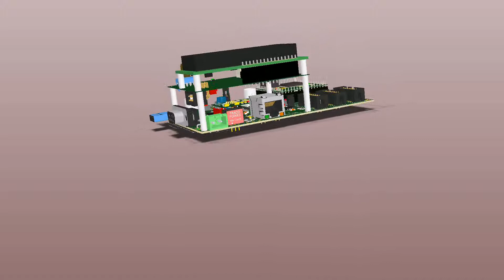Carte Xboard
Petite vidéo d'illustration de la carte Xboard du département GE1 de l'IUT de CACHAN.

Cette carte est une plateforme pédagogique développée par les enseignants du département GE1 de l'IUT de Cachan pour les étudiants de DUT GEII. Elle sert de support à une majeure partie des formations à l'Informatique Industrielle (ou électronique embarquée).

Cette carte est distribuée sous licence Creative Commons v4.0 (BY-NC-SA). Tous les documents nécessaire à sa fabrication sont disponible à l'adresse :

L'ensemble des